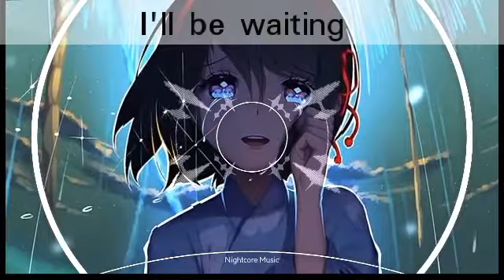Taylor Swift - Love Story [Brynny Remix] NIGHTCORE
CO3 BĀKA - I love anime and song